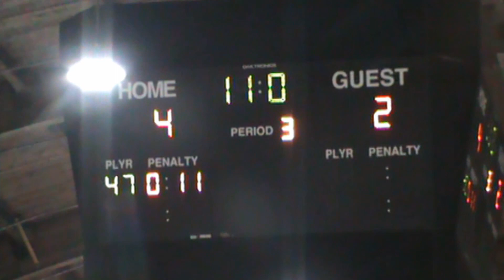Penticton Bantam Barnbuner 2019 gold medal game penticton vs. ridge meadows